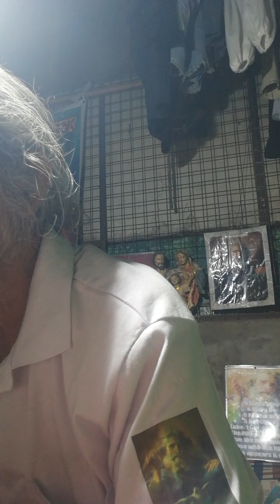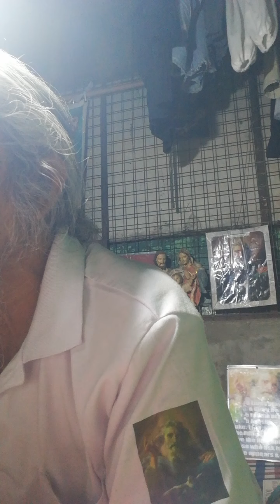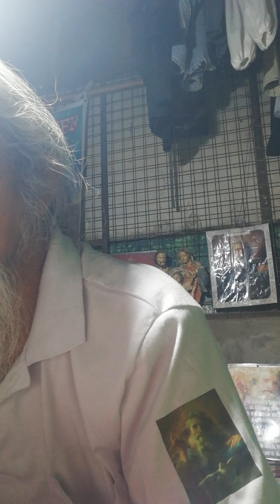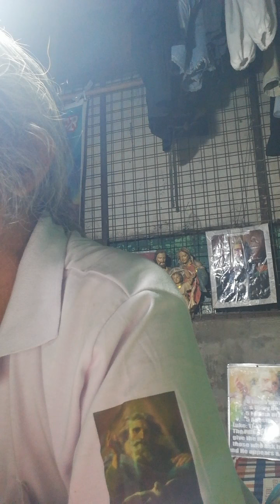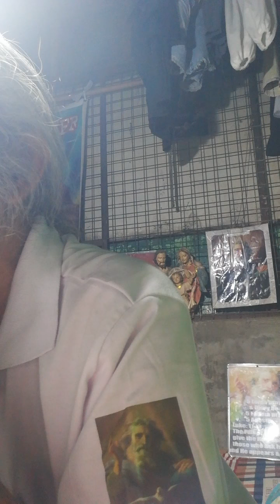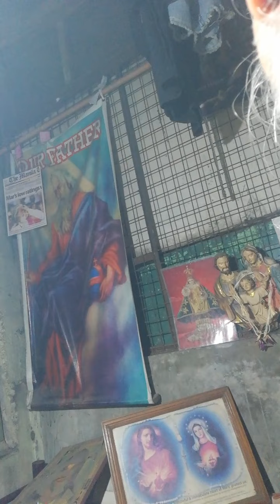The Resurrection, Mat. 28 After the Sabbath, as Sunday morning was dawang....